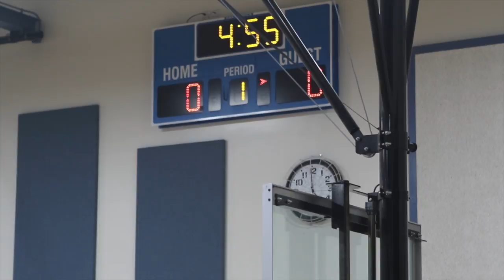CHA vs St. Andrews 2-10-16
This video is about CHA vs St. Andrews 2-10-16